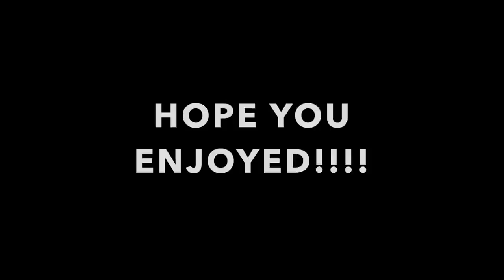SHOWING THE NEW CONDO PART 1!!!